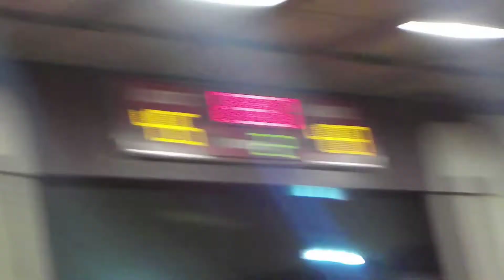Texarkana B-League Basketball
Dolphins vs The Goat pt.1